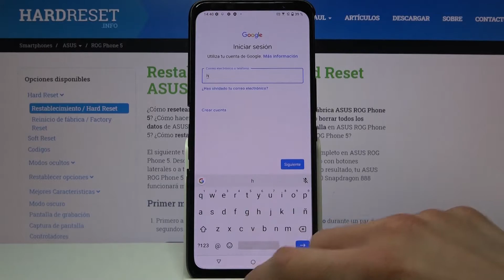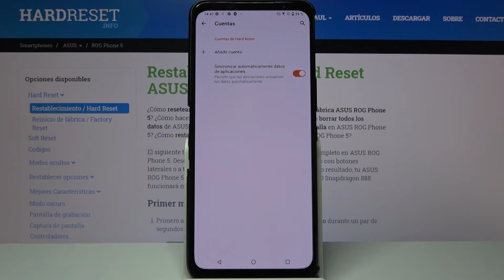Cómo añadir y quitar cuenta de Google de ASUS ROG Phone 5 - cambiar de cuenta Google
En este video te presentamos cómo agregar y eliminar una cuenta de Google en ASUS ROG Phone 5. Sigue nuestras instrucciones y descubre cómo administrar cuentas en ASUS ROG Phone 5.

¿Cómo eliminar cuenta de Google de ASUS ROG Phone 5? ¿Cómo quitar usuario de Google de ASUS ROG Phone 5? ¿Cómo borrar cuenta de Google de ASUS ROG Phone 5? ¿Cómo agregar cuenta de Google en ASUS ROG Phone 5? ¿Cómo cambiar cuenta de Google en ASUS ROG Phone 5? ¿Cómo configurar cuenta de Google en ASUS ROG Phone 5? ¿Cómo administrar cuentas en ASUS ROG Phone 5?